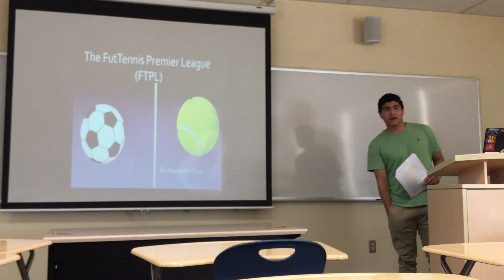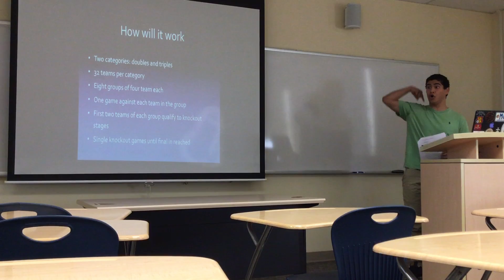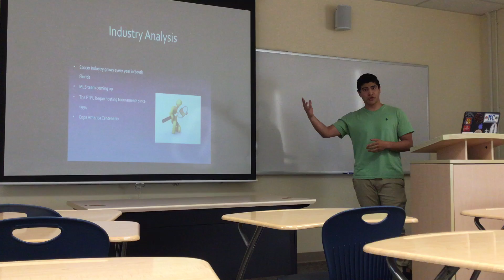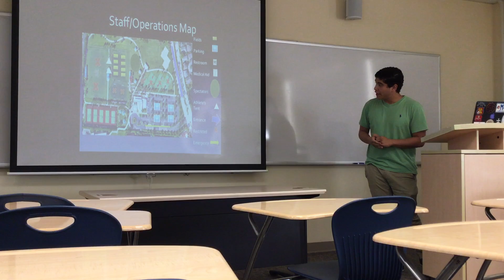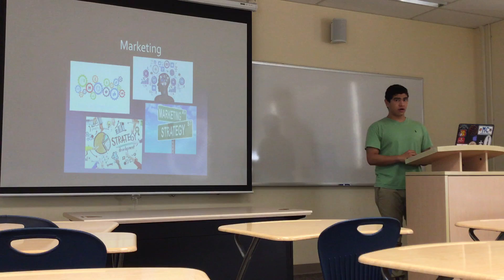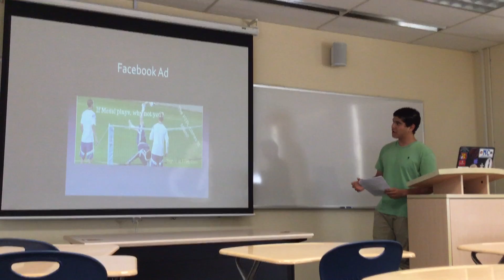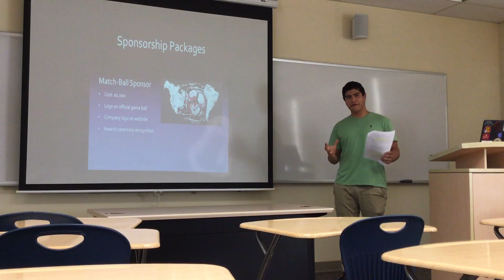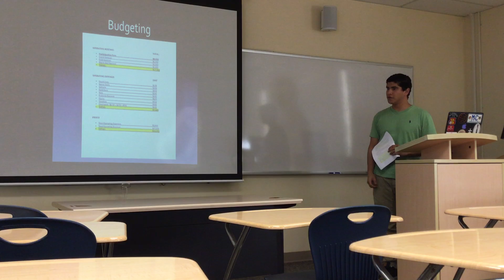FutTennis Premier League